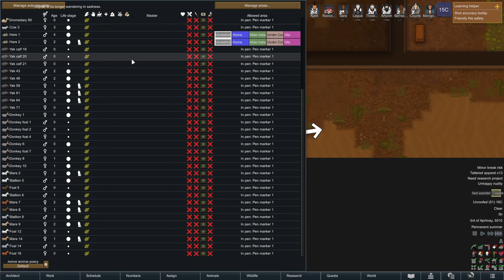You Can't Make a Good Pie Without a Good Rind - Rimworld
Worst mistake of my life

Also, thank you to the commenters who are leaving helpful tips! I understand it might be frustrating to see me not take some of the advice or seem like i'm ignoring it. please know that I recorded quite a lot in advance and so new information will not be reflected on this series for a long time!